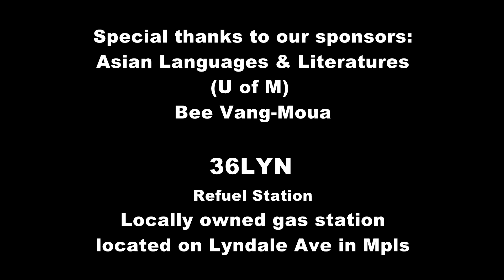3 HMONG NEWS: CROWNING MISS HMONG MINNESOTA & MISS HMONG TEENS 2019.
Watch the final moments of crowning Miss Hmong Minnesota & Miss Hmong Teens from MN Hmong New Year at the St. Paul River Centre.

This program was originally broadcast on 3HMONGTV before uploaded to our Youtube channel.

News Correspondents & Hosts:
  Padee Yang
  Maikou Xiong

Productions:
 Tswv Long Moua
 Ningzhung Lee
 Huangwha Lee